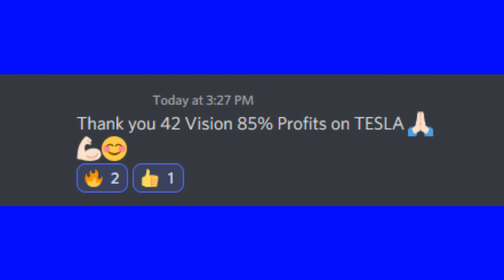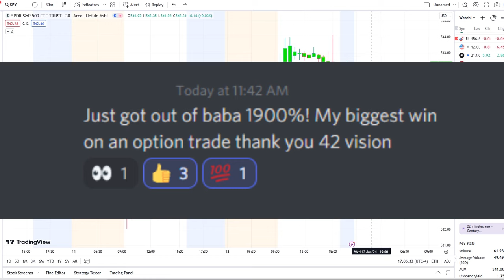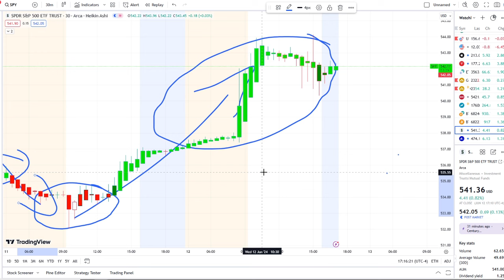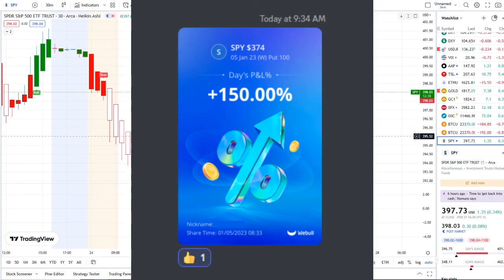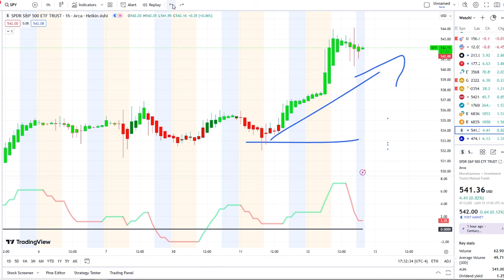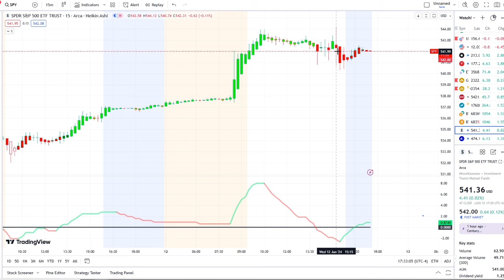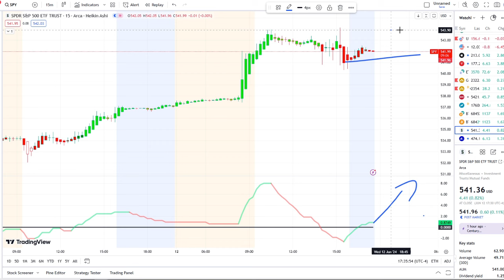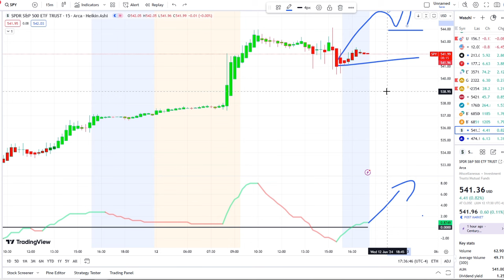🚨 URGENT! Stock Market CRASH (UPDATE) 🔥 Why The SP500 Is Going HIGHER (SPY, QQQ, BTC, ETH)